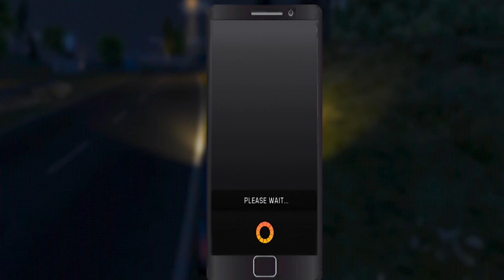Dirt Roads to Highways: UAZ HUNTER Taxi Mastery Unleashed! EP#185 - Road Rage Reloaded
RUSSIAN CAR DRIVER UAZ HUNTER, Level 36, EP#185, Taxi Service - 67 to 73, - Road Rage Reloaded

Buckle up and get ready for an adrenaline-pumping ride through challenging terrains, rugged landscapes, and extreme weather conditions.

In Russian Car Driver UAZ HUNTER, you'll step into the shoes of a fearless driver, taking control of the iconic UAZ HUNTER, a powerful and versatile 4x4 vehicle. Test your driving skills as you navigate through muddy swamps, dense forests, steep mountains, and treacherous snow-covered roads.
With stunning graphics and realistic physics, this game offers a highly immersive experience that will keep you on the edge of your seat. Explore a vast open world, complete with dynamic day-night cycles and a variety of dynamic weather conditions, including rain, snow, and fog. Each element adds an extra layer of challenge, making every journey a thrilling adventure.

About this game:
- Updated on Jan 18, 2024
- Download Size: 140 MB
- Downloads: 5,000,000+ downloads
- Version: 0.9.93
- Content rating: Rated for 12+
- Offered by ABGames89

Features:
🔸 You'll find a truly huge, well-developed, and diverse game world with unique events and opportunities! Players will not only travel by car as in previous games of the series, but also move on foot for the first time. Visit unique game locations (houses, hospitals, police stations, and much more).
🔸 Improve your skills! (By gaining experience, the player will be able to unlock new skills and opportunities)
And much more awaits you! Good luck on the road, respectfully ABGames89!

✅ For a stable game, you need at least 2 GB of RAM on your device!

Join us on this exciting journey as we tackle the most extreme off-road challenges in Russian Car Driver UAZ HUNTER! Get ready to conquer the untamed wilderness behind the wheel of the mighty UAZ HUNTER!

Let's hit the road and explore the wild together!